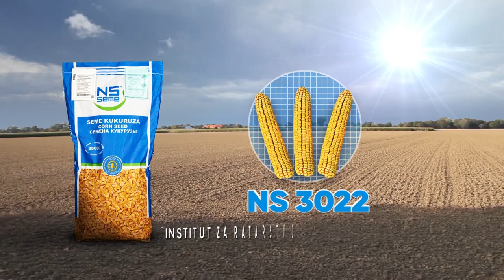PROVERENO, PRISTUPAČNO, POUZDANO: NS SEME hibridi kukuruza NS3022 i NS3023